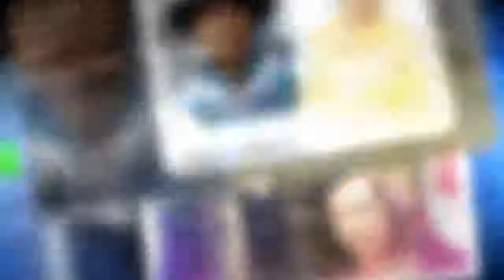권재희 남편 이하원 사망 이유와 권재희의 아들 교육법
*We do not create and/or make up these news.